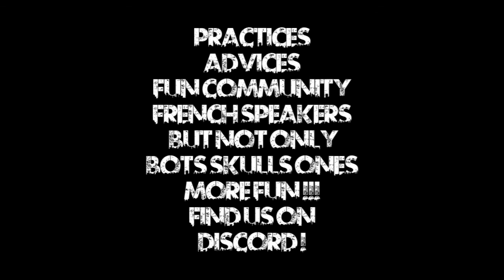FR - Blood Bowl 2 - GnoBowl II - Round 1 - RaynorWolf vs Silverk